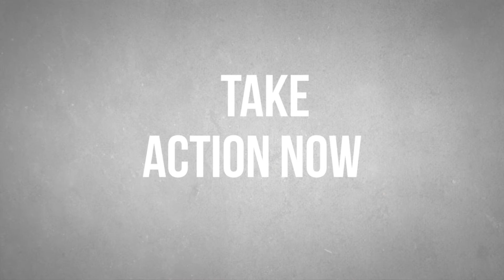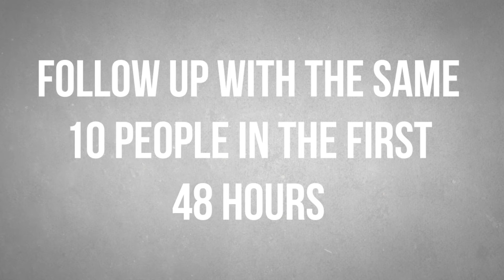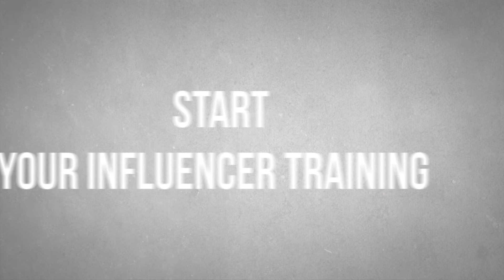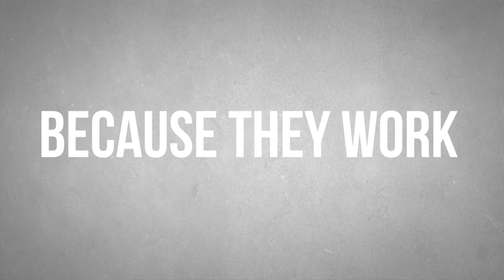First 48 Hours